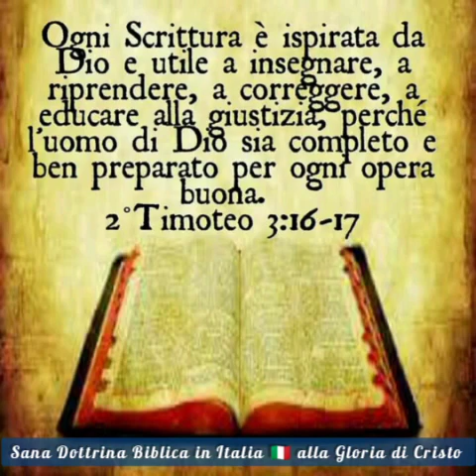Davanti a Dio c'è solo marito e moglie! Non esiste compagno, compagna convivente, secondo marito ecc